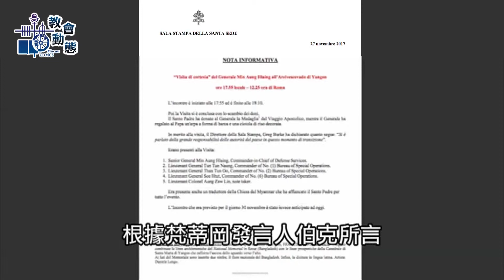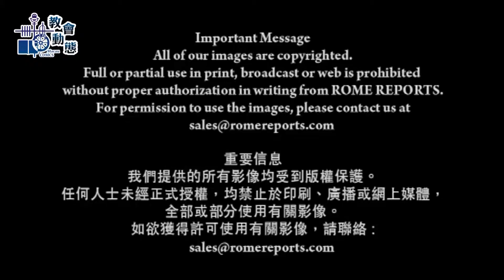【教會動態】教宗方濟各牧訪緬甸： 尊重少數族群權益方有和平